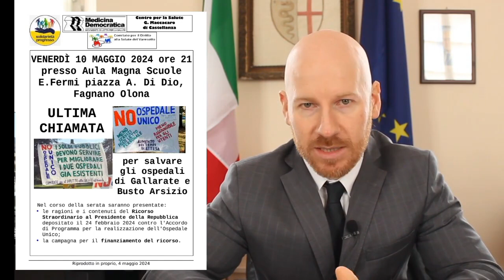Comunicato n°125 del sindaco Marco Baroffio